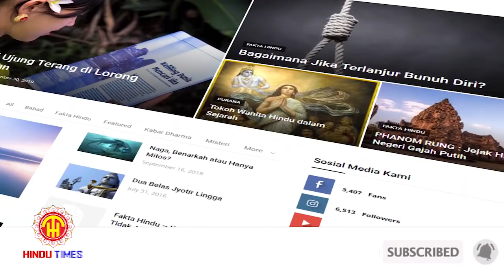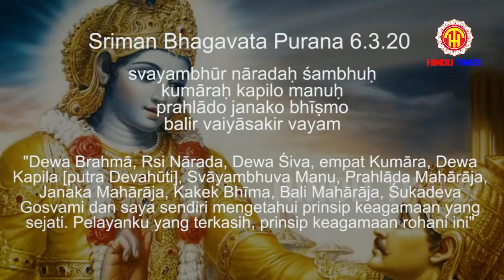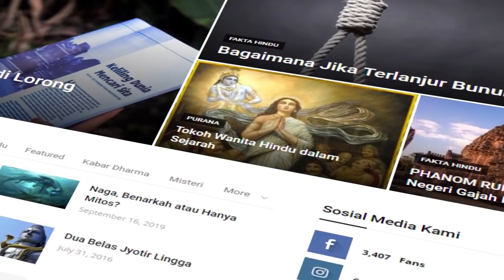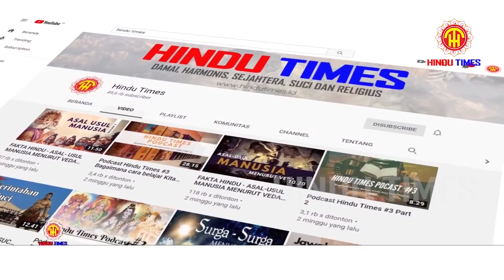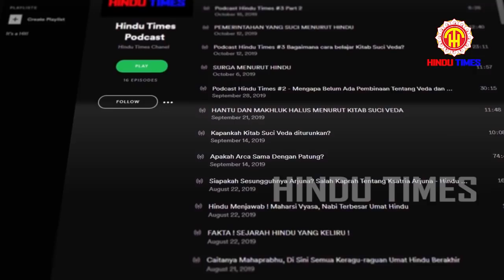12 WUJUD DEWA SIWA DI BUMI !!! - FAKTA HINDU !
Om Swastyastu

Dewa Siva adalah salah satu kepribadian yang agung, dimuka bumi ini beliau dipuja dalam wujud lingga. Ada dua belas Jyotirlingga utama yang sudah ada sejak dahulu sekali. Kisah dibalik keberadaan keduabelas lingga tersebut sangat menakjubkan, semuanya akan disampaikan di episode Hindu Times kali ini.

Simak terus Podcast  di saluran YouTube dan Spotify kami. Anda dapat berpartisipasi dengan cara mengirimkan pertanyaan seputar Hindu. Pertanyaan terpilih akan ditayangkan dalam episode Podcast kami setiap dua minggu.